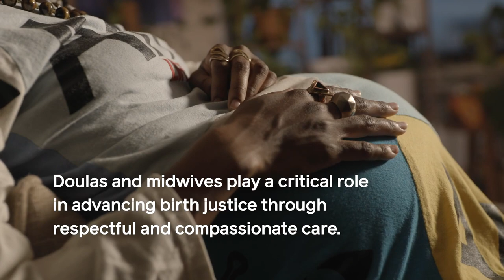Robert Wood Johnson Foundation | Birthing Stories: Trailer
Every family's journey to parenthood should be filled with joy, dignity, respect, and the kind of care that resonates with their deepest values.

In partnership with the Robert Wood Johnson Foundation, we’re celebrating Black Maternal Health Week by shining the spotlight on the transformative work of the foundation's grantees – Ancient Song and Commonsense Childbirth  – two maternal justice organizations ensuring safe, affirming, and empowering birthing experiences for people of color and their families. These stories are a rallying cry for change and a testament to the strength found in proven compassionate and community-centered care.

Check out the campaign trailer spotlighting these impactful stories & join us & the Robert Wood Johnson Foundation in this crucial conversation and be a part of the movement toward a healthier, more equitable future for Black maternal health.

Commonsense Childbirth: Jennie Joseph, Jaira Valencia, Aelis Rivera
Ancient Song: Chanel Porchia-Albert, Janelle Naomi Rouse

Executive Producer: Nicholas Bruckman, Ryder Haske, Breanne Hiser, Lizzy Coplin, Kat Roman
Producers: Chantel Simpson; Kat Roman
Director: Geneva Peschka
Production Support: Jenna Beshara

Producer: Moon Ferguson
Director of Photography: Safiyah Chiniere
1st Assistant Camera, DIT: Diana Eguizabal
Gaffer: Tyler Williams
Grip: Robert Sain
Sound Recordist: Zachary Cook
Stills Photographer: Bradley Adams
Production Assistants: Sandy Torres
New York Production
Directors of Photography: Safiyah Chiniere, Erin Collett, Kalyn Jacobs
1st Assistant Camera, DIT: Gleydi Santana
Gaffer: Moe LaRena
Grip: Dot Perryman
Sound Recordists: Robyn Huey, Anastasia Goldberg, Steve Souryal
Stills Photographer: Noemie Tsinanga
Production Assistant: Sydney Josephat

Washington, DC Production
Director of Photography: Camille Toussaint, Ryder Haske

Post Production
Editors: Nick Trenum, Tiffany Taveras, Moises Oliveria, Sarah Jacobson, Halima Abedin
Graphics Editor: Moises Oliveria
Assistant Editor: Halima Abedin
Sound Editor: Steve Souryal
Colorsit: Ulysses Adams
People’s Television is a boutique production company based out of New York and DC. We are a close knit team of socially minded creatives. We work with our clients to identify character driven stories that highlight the narrative behind their causes or products.